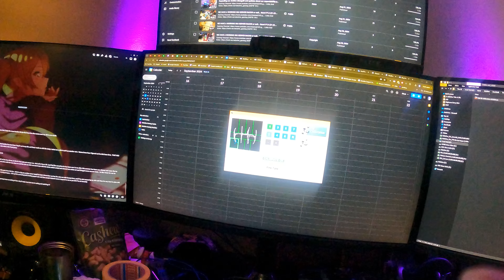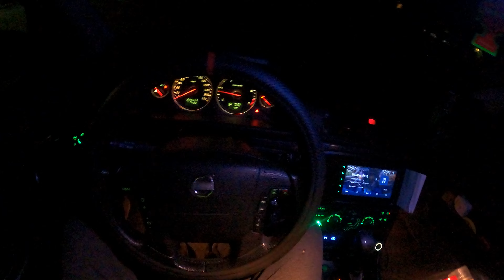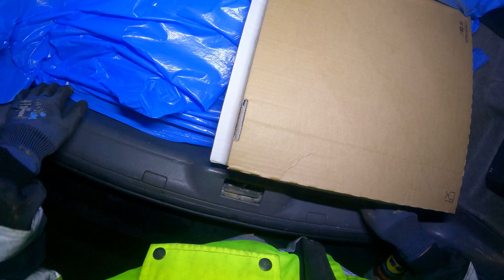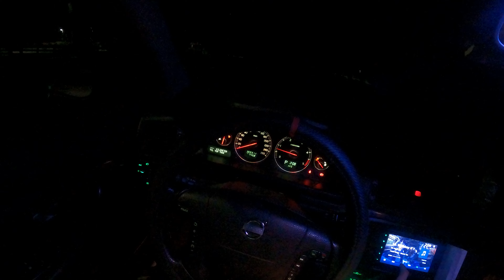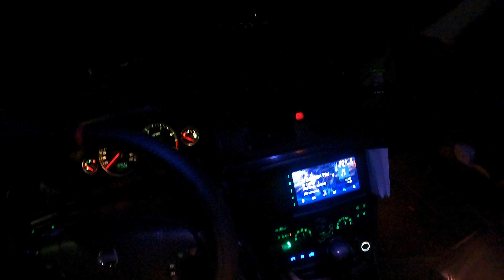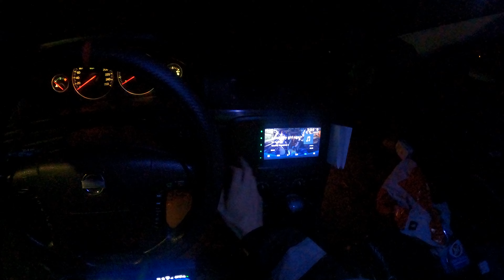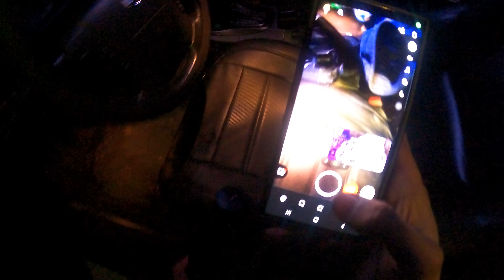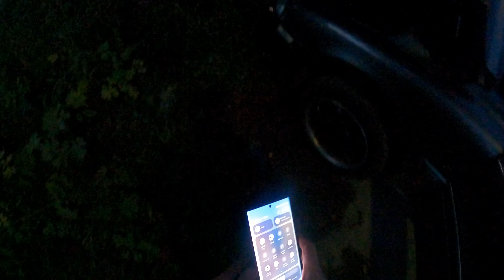We have painted break callipers!!! or well... one (11.sept.2024)